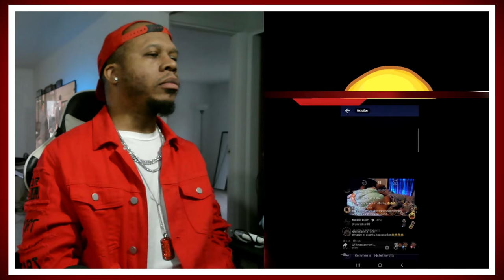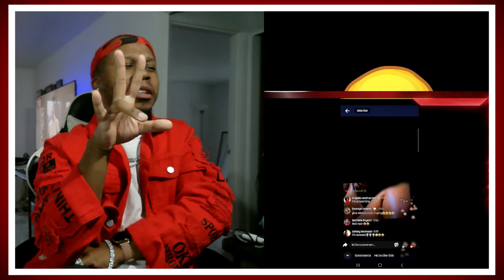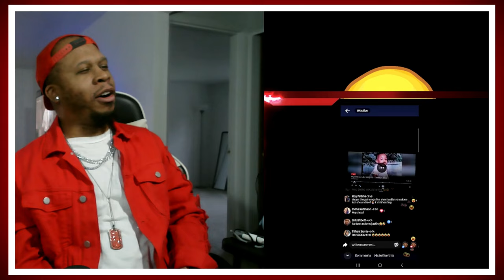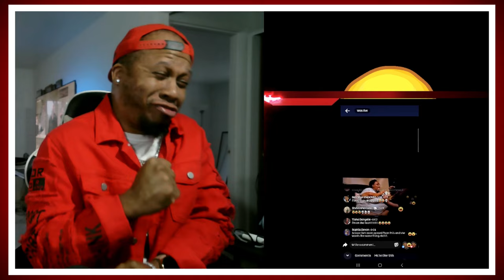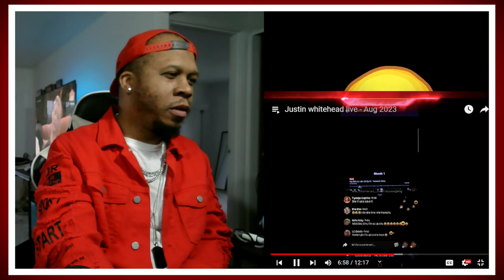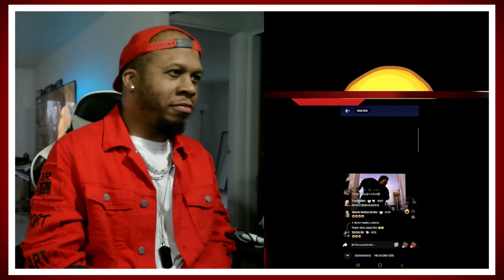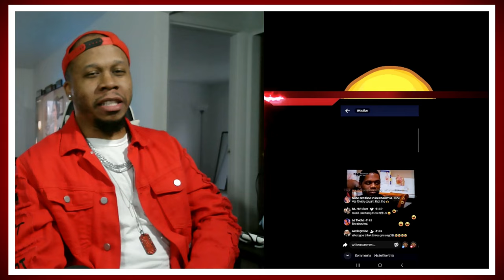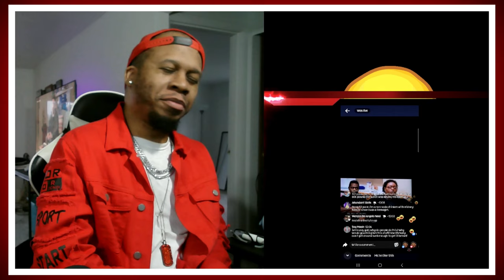Justin Whitehead "My 600lb Life" | TRY NOT TO LAUGH CHALLENGE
Check out this Try Not to Laugh Challenge from comedian Justin Whitehead as he watches another Episode of My 600lb Life. Can you make it through this video without laughing?